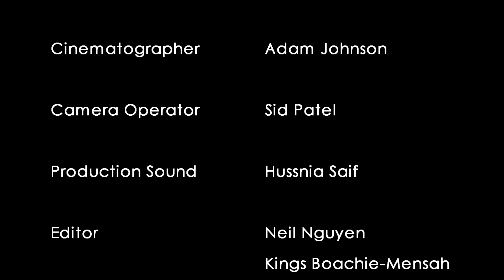After the Wave (IDCsssssssssss)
There's been a school shooting. Anthony Agar's little sister has tragically lost her life. What will he do? How will he cope with his loss? This emotional story tells all. Enjoy.